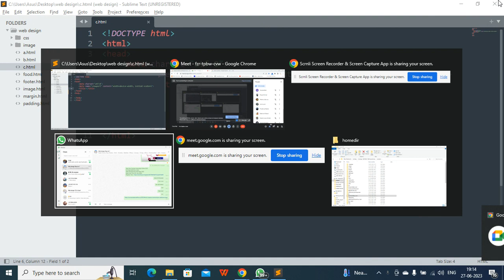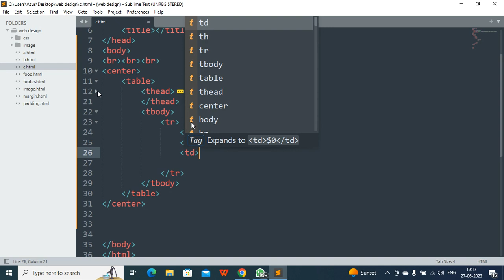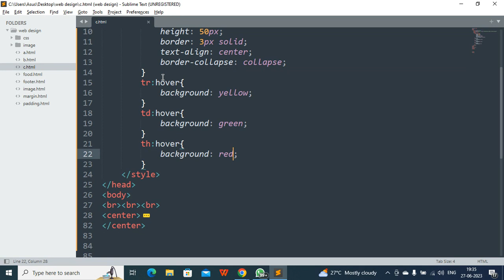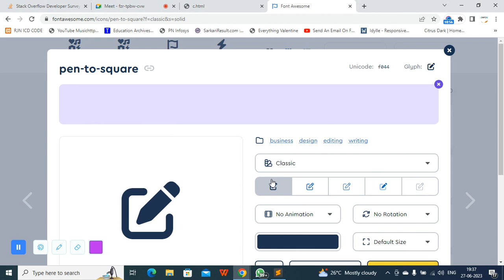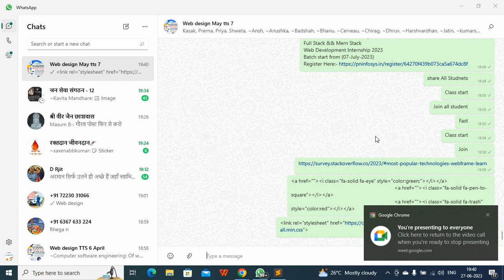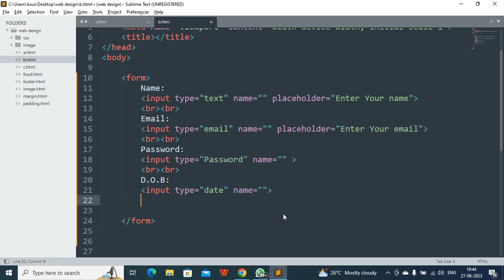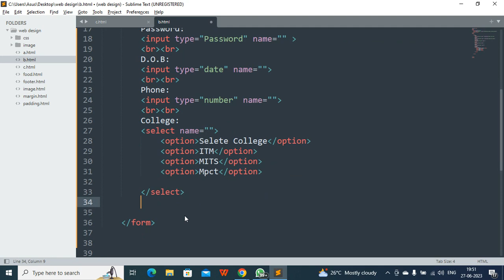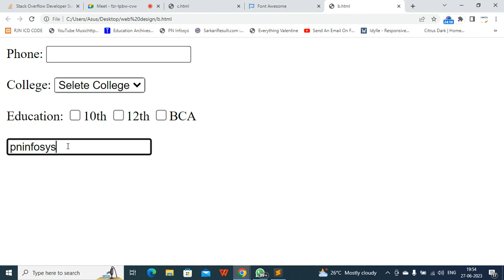HTML and CSS Tutorial in HINDI ( Part 9)Beginner